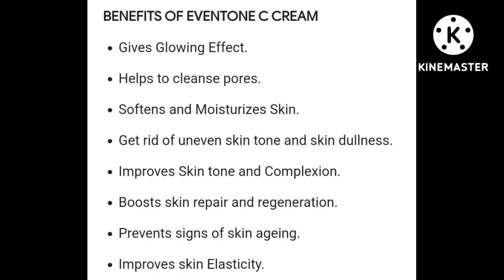Mix eventone c with skin A cream and and apply on your face |After 10 days see magical result 😱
in this vedio we share a review about eventone c cream and skin A cream.eventone c cream is best for whitining and glowing skin .skin A cream is best for Pimple and acne skin .skin A cream reduse acne scars .eventone c cream ingredients are  glutathione and vitamin c.this both ingredients are  good for skin.